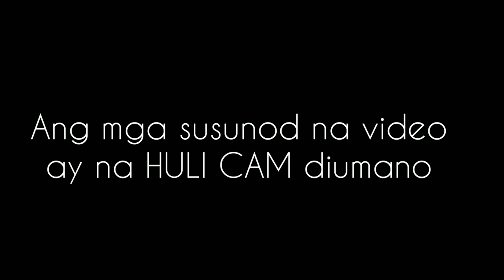TEKLA AT RAFFY TULFO NAGHARAP NA!!! NAHULI CAM FACE TO FACE!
NAHULI DIUMANO SA CAMERA ANG PAGHAHARAP SI RAFFY TULFO AT NI SUPER TEKLA KAUGNAY SA REKLAMO NG KANIYANG KINAKASAMA NA SI MICHELLE!